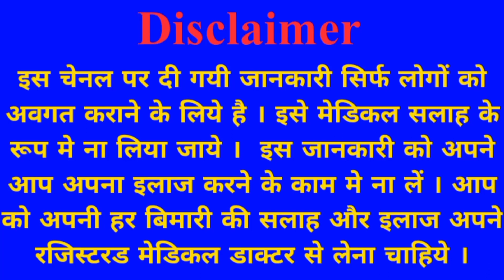Methi Dana Ke kya Fayde Hote Hai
Methi Dana Ke kya Fayde Hote Hai | Methi dana Ke Fayde ‎@Fit Health Wealth

1 महीने तक हर रोज एक चम्मच मेथी दाना खाने से आपके शरीर में क्या-क्या होता है Watch this video to know methi dana ke fayde, fenugreek seeds benefits for weight loss, diabetes, methi pani ke fayde, methi dana for hair, methi pani ke fayde etc.

agar aap har roj ek mahine Tak ek chammach methi dana चबा-चबा kar khayen to isase aapke sharir mein bahut hi jyada fayde honge aaj ke is video mein humne inhin sab faydo ke bare mein vistar se baat ki hai.

Other Queries solved in this video:
मेथी दाना
मेथी खाने के फायदे
methi dana ke fayde
methi dana for hair
methi dana khane ke fayde
methi dana for weight loss
methi dana for hair growth
fenugreek seeds benefits
fenugreek seeds for weight loss
fenugreek seeds for face
fenugreek seeds for hair
fenugreek seeds in hindi
fenugreek seeds water for hair
methi pani ke fayde
methi pani benefits
methi pani for weight loss
methi pani kaise piye
मेथी दाना के फायदे
मेथी दाना
मेथी दाना खाने के फायदे

Thanks & Regards